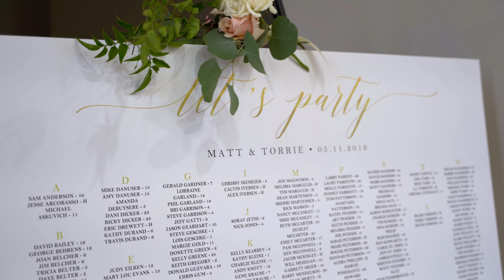Torrie and Matt Wedding Highlight Film